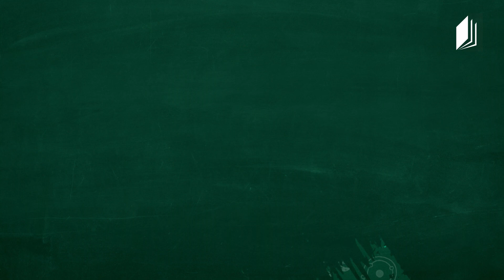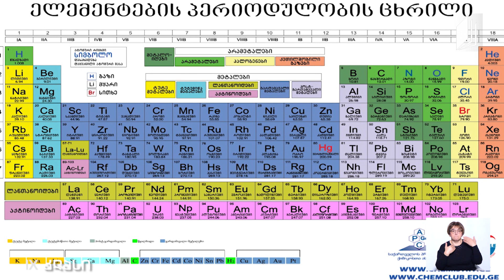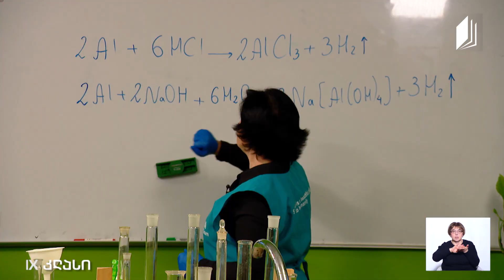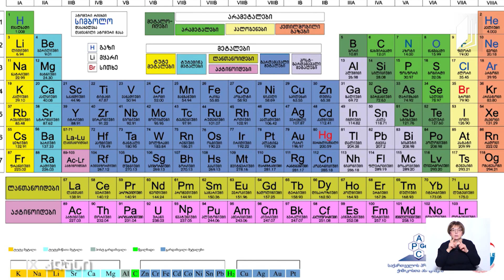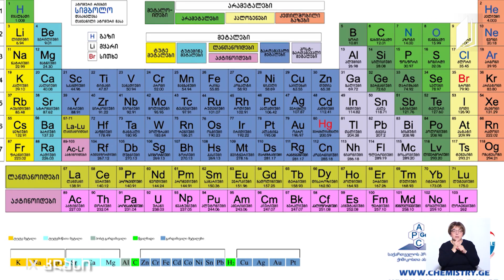ქიმია, IX კლასი - მეტალები და არამეტალები, 30 მარტი, 2020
ალუმინის ამფოტერობის დადასტურება მჟავაში და ტუტეში მისი ფირფიტების მოთავსებით.
მეტალის წყალში ხსნადობის აქტიურობა ნატრიუმის წყალში.
რკინის ლურსმანი შაბიამანში - ექსპერიმენტი მეტალთა აქტიურობის მწკრივის ასახსნელად